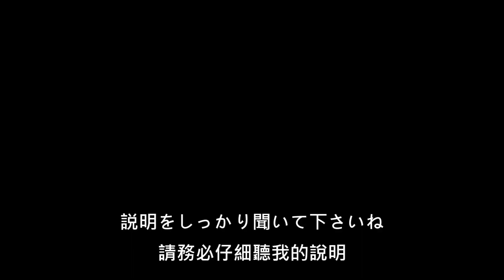② 5分間簡単体幹トレーニング/初級コースその2/ペティダンススタジオ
細長くしなやかな、バレリーナみたいな筋肉作ります
体幹トレ・ウォーキング、ストレッチ初級コースその二
同じ動作をしても、ほんの少し気をつければ
ストレッチで体幹が強くなって
細くしなやかな筋肉になります
ぺティーの体幹トレーニングは、バレエの動作を基にして
バレリーナみたいな体をつくります

每週五更新~
這是練就核心群的頻道,教您如何練就芭蕾舞者般瘦長美麗的肌肉
各位朋友在家裡會做拉筋運動嗎？同樣的動作只要稍微注意細節
拉筋便能強化核心肌群,形成修長的肌肉
沛娣的核心肌群運動,是以芭蕾動作理論為基礎,形成像芭蕾舞者一般的身材

1:00一つ目の動作説明（第一個動作說明）
2:10二つ目の動作説明（第二個動作說明）
3:04三つ目の動作説明（第三個動作說明）
4:38四つ目の動作説明（第四個動作說明）
6:08本番（連續動作正式開始）

ペティダンススタジオは子供バレエ、中国語古典ダンス、カンフーダンス、体幹トレーウォーキングなど教えています。

　 ペティダンススタジオ
💃ダンス、ヨガ 🎉パティー会場
🍴料理 🥂イベント
✍️会議会場 などにご利用いただけます
●住所：金沢市示野中町1丁目128番地2F（イオン示野近く）
●レンタル料金：
一階•1時間
/キッチン使う場合1200円
*皿、鍋、あるもの全て使えます*
/キッチン使わない場合800円
二階•
1時間/1200円
●広さ
一階/12坪キッチン付き
二階/12坪鏡付
●駐車場6台　第2駐車場5台(第2駐車場は別料金)
●備品
無料Will、オープンキッチン、テレビ、PC、ヨガマット15枚、音響機器CD.MD、バースタンド2台、無線プロジェクター、ホワイトボード、折りたたみテーブル三台、座布団15枚
【別途プラス料金】
台湾料理ランチ、ドリンクセットなどの ご相談下さい。ステージレンタル～